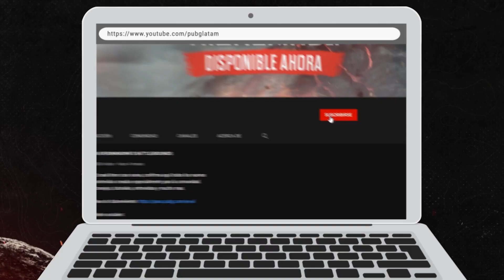PUBG Update 11.1: El regreso de Páramo, una nueva forma de llegar a la safe, y la temporada 11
¡El update 11.1 ya está disponible! La nueva actualización, la llegada de la temporada 11, el regreso del mapa Páramo, el cambio en las medallas de maestría y el PUBG ID.